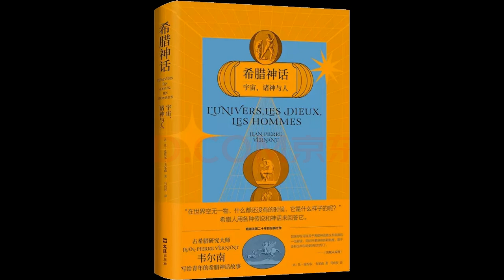11 堤丰挑战王权 | 《希腊神话：宇宙、诸神与人》| 韦尔南 | 阑珊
一次偶然的机会，古希腊研究大师韦尔南用说书人的口吻给小孙子讲起了希腊神话，孩子眼中的快乐让这位大师埋首书斋所作的研究考据焕发出新的光芒。于是他开始重新整合信息，尝试以深入浅出的语言引导读者，以打通希腊神话对人与宇宙、人对他人、人对自身的认知之间的关联。